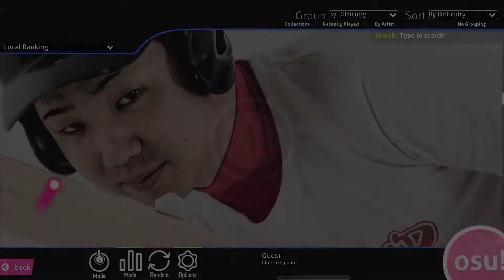osu! Cycle Hit Pass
I suck at this game, so I'm happy I managed to pass it.

Twitch (Will eventually start steaming once I get a better computer and better Wifi!)